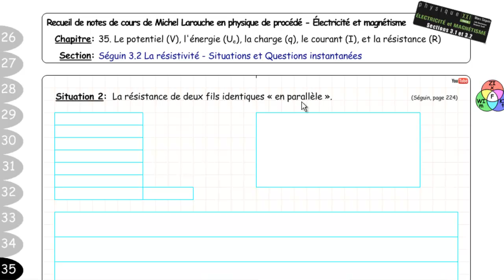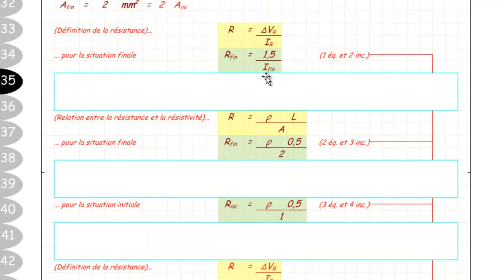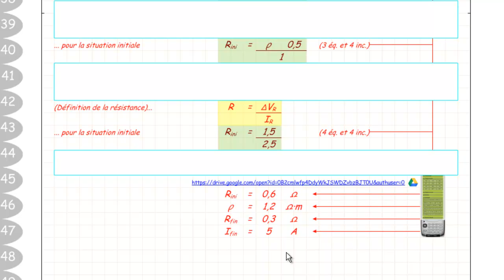035 Séguin 3 2 Situation 2